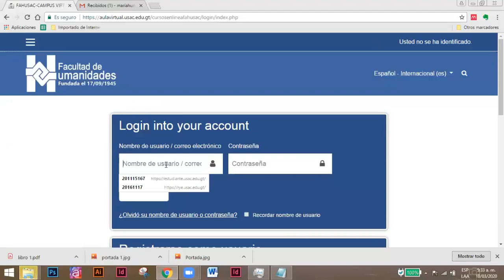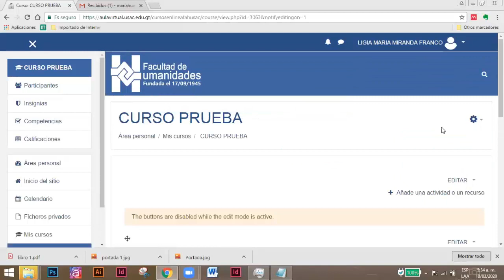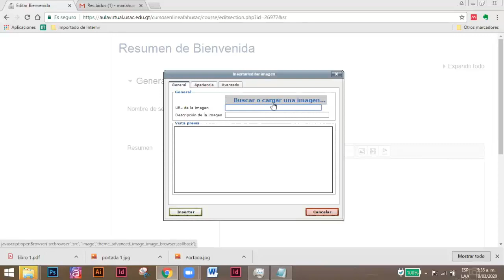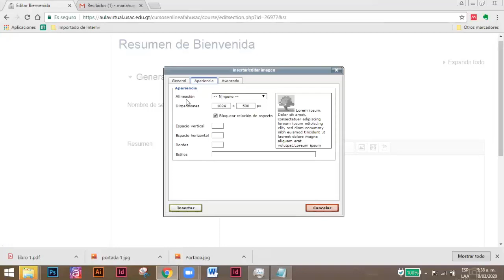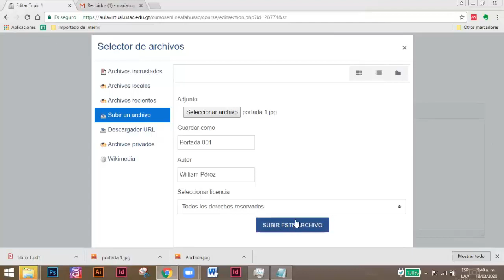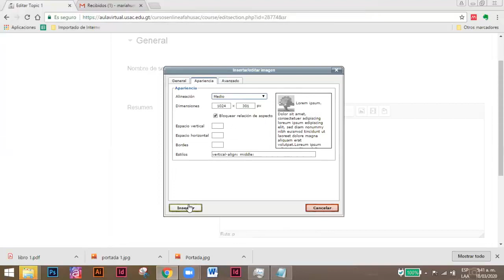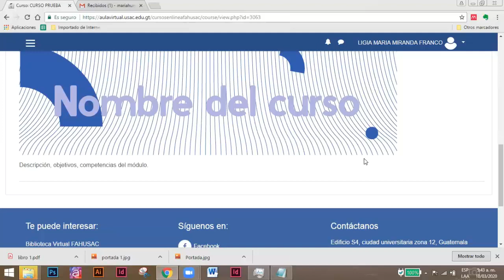Video tutorial 5: Subir mágenes como portadas de curso - Facultad de Humanidades, USAC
Puedes colocar imágenes como portadas de tu curso. Recuerda que si la imagen no es propia o la descargaste de Internet, debes verificar si tiene licencia para poder utilizarla en tu curso o atribuir al autor.

Si lo que necesitas es subir contenido, ve nuestro video tutorial 6: subir contenido al curso en la plataforma virtual:

Videos tutoriales realizados por el Departamento de Educación Virtual de la Facultad de Humanidades de la Universidad de San Carlos de Guatemala.